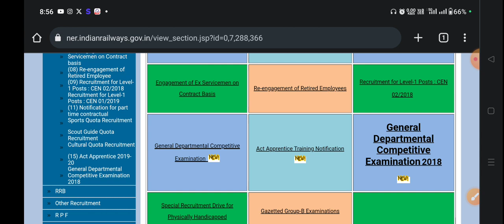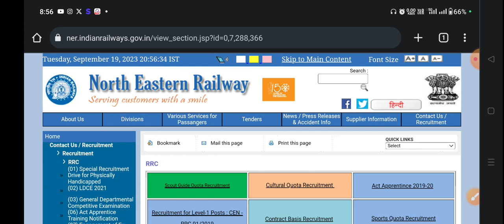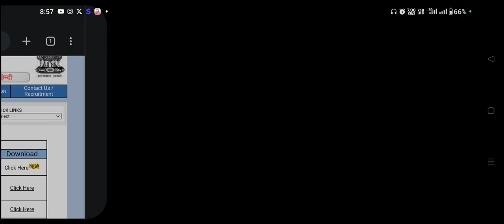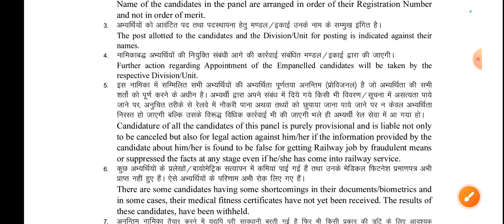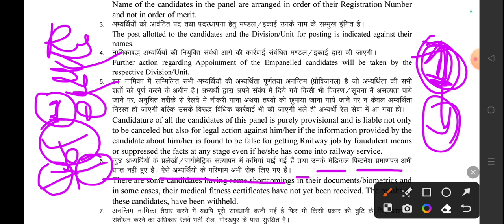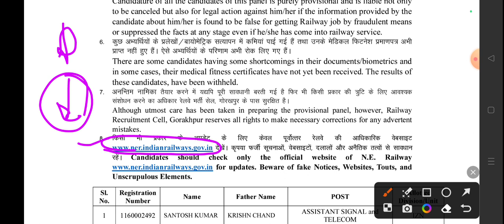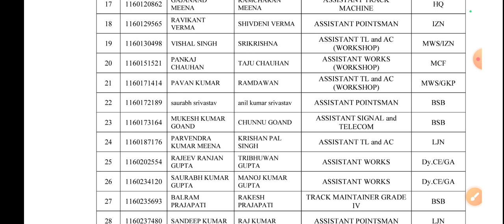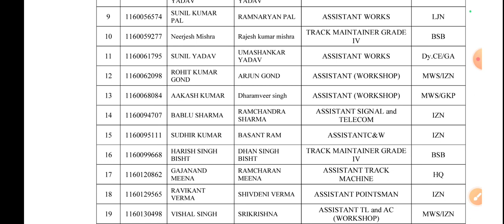RRC GROUP D बहुत बड़ी😀खुशखबरी, इस ZONE से NEW PANEL LIST OUT💥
RRC GROUP D बड़ी खुशखबरी FEE REFUND आना शुरू, सभी का ₹390 & 240 खाते में आने लगा / सभी FEE REFUND ले लो Railway Fee Refund आने लगा, FEE REFUND GROUP D, FEE REFUND 390 & 250 मिलने लगा, किन्हें मिलेगा FEE REFUND और किन्हें नहीं मिलेगा FEE REFUND??

लंबा इंतेज़ार खत्म GROUP D FEE REFUND आने लगा